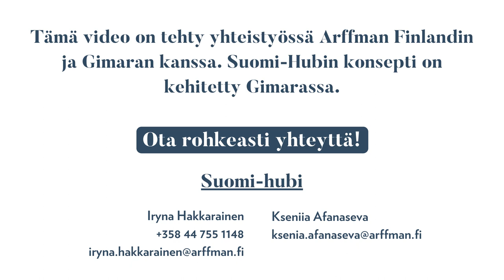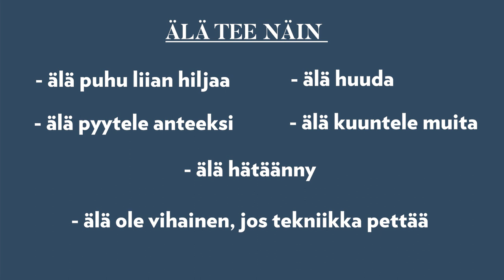Puhumisen osakoe Speaking subtest (YKI - Intermediate)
Kielen oppiminen voi olla joustavaa, tehokasta ja vuorovaikutteista!
Opiskele suomen kieltä verkossa!
Suomi-hubi 💡 kuukauden tilaus antaa rajoittamattoman pääsyn oppitunneillemme verkossa sekä niistä tehtyihin videotallenteisiin.

Learning language can be flexible, effective and interactive!
Study Finnish online!
Suomi-hubi 💡 One month subscription with unlimited access to online lessons and video recordings.

Изучение языка может быть гибким, эффективным и интерактивным!
Изучай финский язык онлайн!